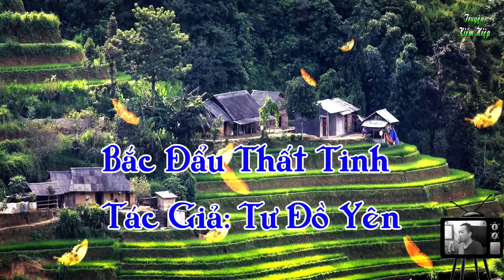Truyện kiếm hiệp Bắc Đẩu Thất Tinh – Nam Hải Song Kiếm – phần 7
Cảm ơn các bạn đã ủng hộ
NGO MINH DUC
Ngân hàng vietcombank
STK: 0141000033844